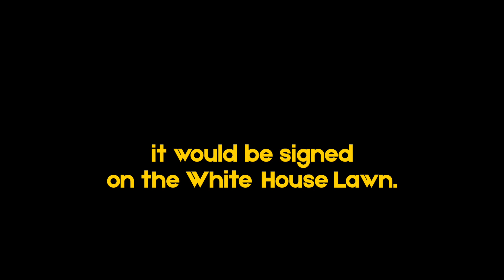What happened today in history — in one iconic photograph: March 26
© Bob Daugherty/AP